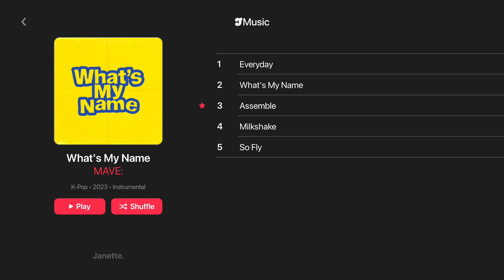MAVE: – Assemble | Instrumental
◆ Notice ;
１– You can freely use my instrumental and acapella but credits is required.

２– Reposts is prohibited, if I find reposts It's will be report.

３– Requests will not be accepted, request comments will be ignored or deleted.